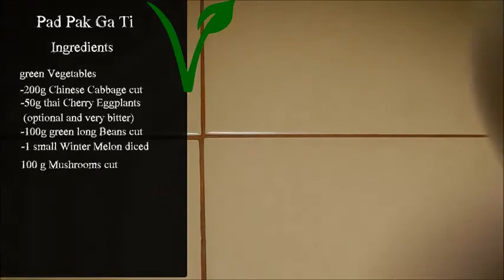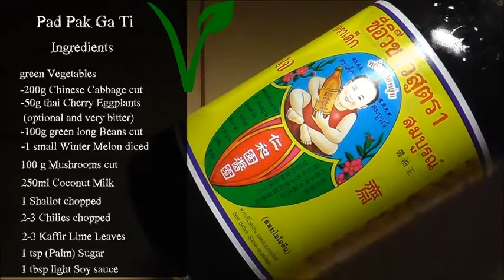Pad Pak Ga Ti | Stir Fried Vegetables in Coconut milk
Pad Pak Ga Ti or Stir Fried Vegetables in Coconut milk is  a thai recipe. It is very easy and healthy recipe. Please try and let me know how it turned out.
Ingredients
green Vegetables
-200g Chinese Cabbage cut
-50g thai Cherry Eggplants
(optional and very bitter)

-100g green long Beans cut
-1 small Winter Melon diced
100 g Mushrooms cut
250ml Coconut Milk
1 Shallot chopped
2-3 Chilies chopped
2-3 Kaffir Lime Leaves
1 tsp (Palm) Sugar
1 tbsp light Soy sauce